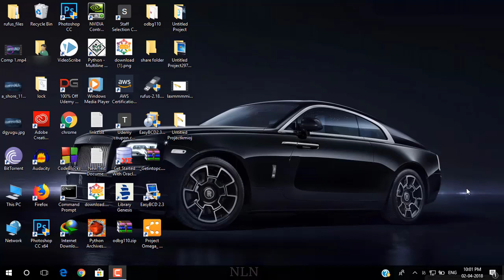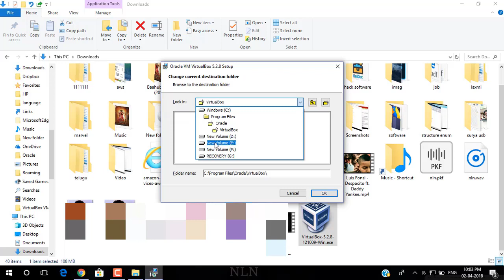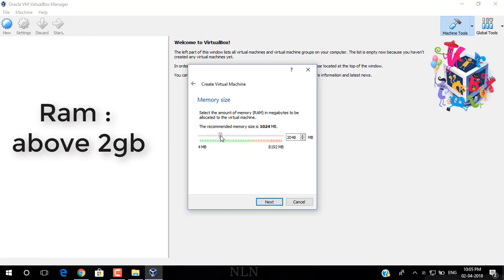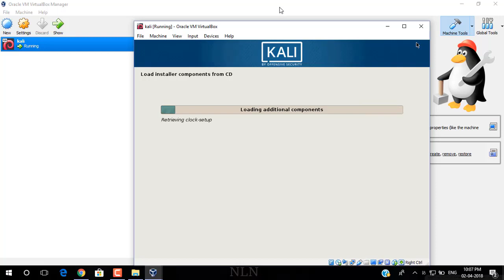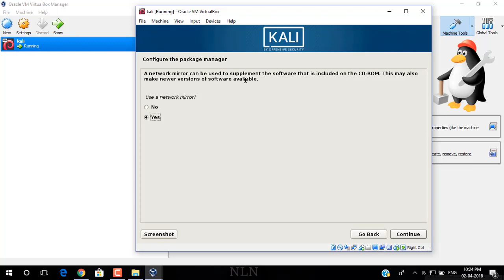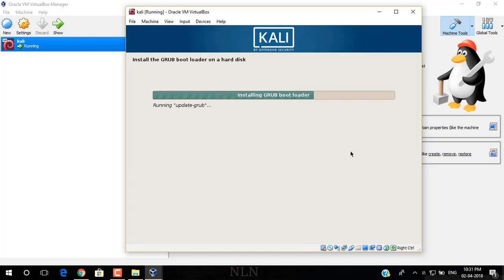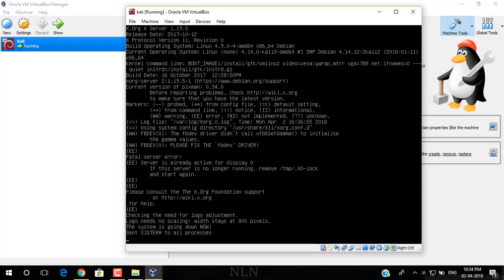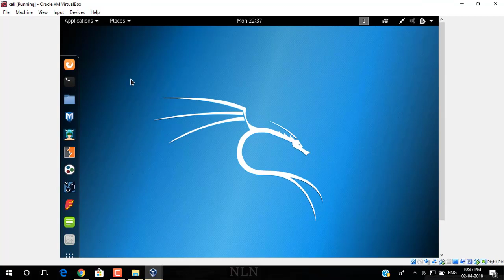HOW TO INSTALL KALI LINUX IN VIRTUAL BOX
download

kali linux  link